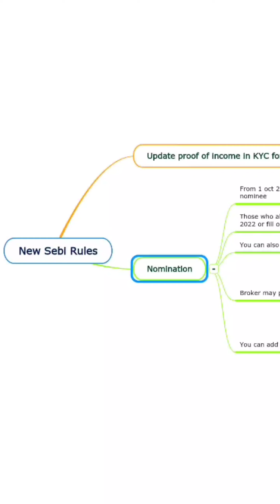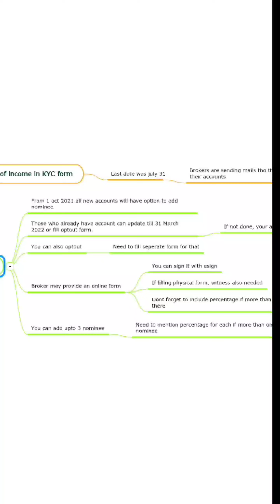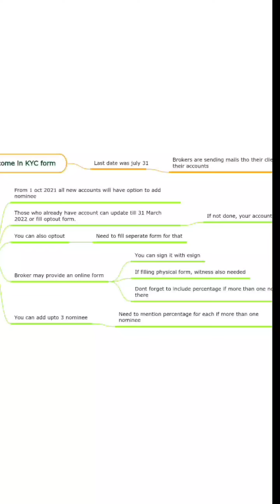New sebi rule update | stock market Malayalam news | How to add nominee in demat account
Stock market malayalam news. Nifty news malayalam. Intraday news malayalam. Demat account nominee. How to add nominee in demat account.

Your Demat accounts to be closed if proof of income in KYC not provided by July 31
According to an order issued by SEBI, from October 1, those opening new trading and demat accounts will also get the option of nomination.

If you have a demat account for the stock market and related investments, then you will now have to provide information about your source income in Know Your Customer (KYC) form. The failure to do so may result in the closure of your demat account after Saturday, July 31. Many brokerage companies are sending emails to their clients about the closure of accounts for non-disclosure of KYC details, including their income source.

According to an order issued by SEBI, from October 1, those opening new trading and demat accounts will also get the option of nomination. However, this will be only an option, a trading account can be opened without being nominated. SEBI has also released a format for the nomination form. If an investor does not want to make a nomination while opening a demat and trading account, then she will have to give this information to SEBI.

Account will be closed if nomination is not filled
For this, you have to fill a 'Declaration Form'. If you already have a demat account, then you will also be required to fill the nomination form by March 31, 2022. If you do not want the nomination facility, then you will have to fill a separate form for this. If someone does not fill the nomination or declaration form, then her account will be frozen.

Nominee's share to be stated
Under the new rules, demat and trading account holders will have to specify to whom the shares in their account will be transferred if they die and that person will be made a nominee. If ever you want to change the name of the nominee, you can do so. But keep in mind that a maximum of three people can be nominated in a demat account. If two or more nominees have been appointed, the account holder will have to decide the share of all the nominees.